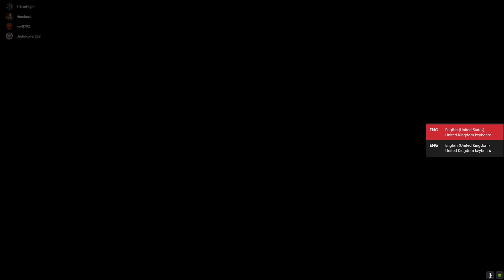Ghost Recon Breakpoint Regular Raid speed-run sub20min with chopper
Let me just assure the DUMB people out there that there is NO CHEATING in this video, To get a Chopper into the Raid is a very simple process WITHOUT CHEATING, I guess the people that commented accusing us of cheating CLEARLY know nothing about this game and/or the way to get a Chopper into the Raid.
It really is a simple process WITHOUT the need for a cheat...
IF anyone would like to know the SIMPLE process on the HOW-TO, then simply ASK